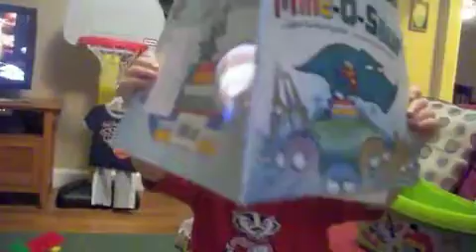BZ Speaks Part 1